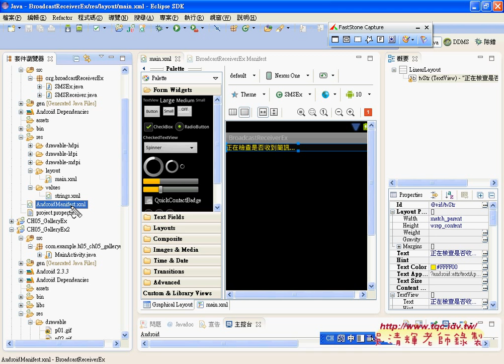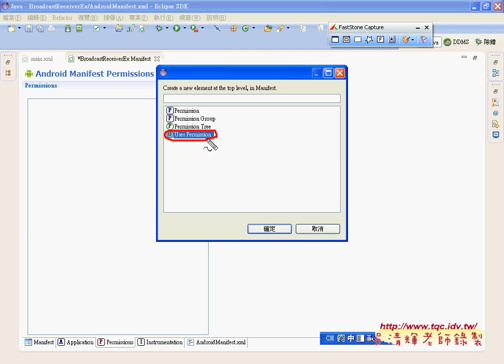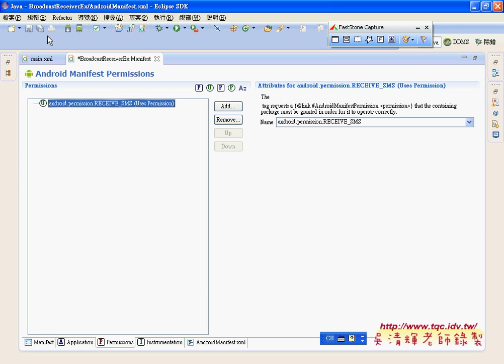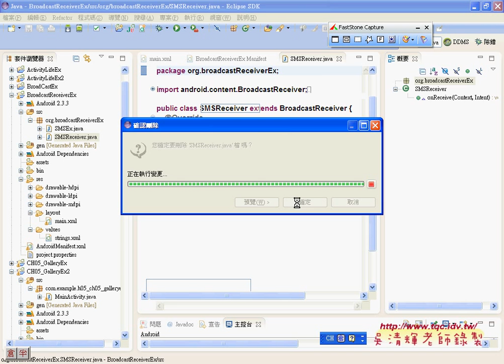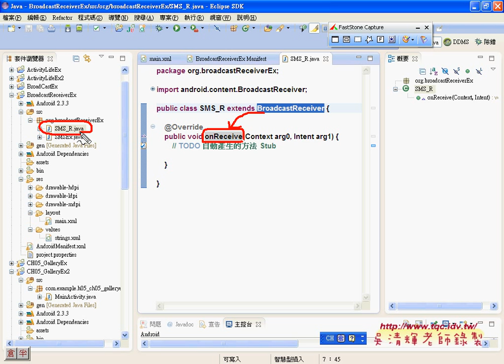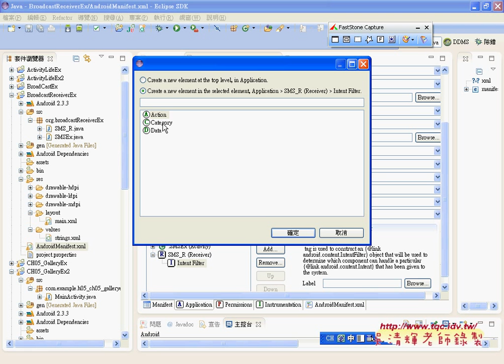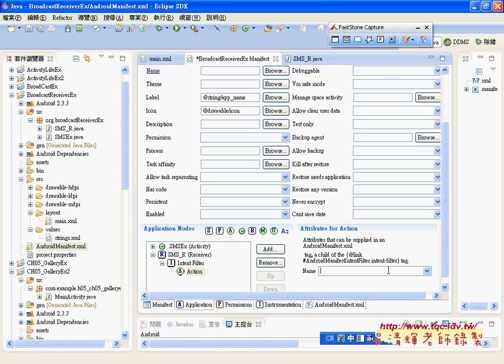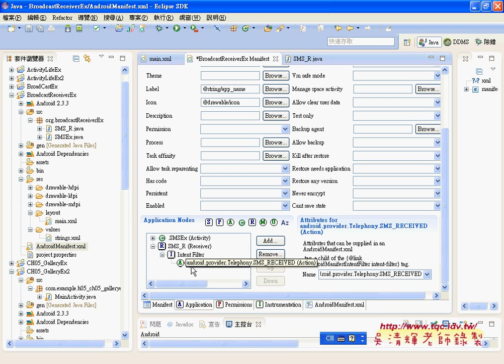06 BroadcastReceiverEx Manifest設定